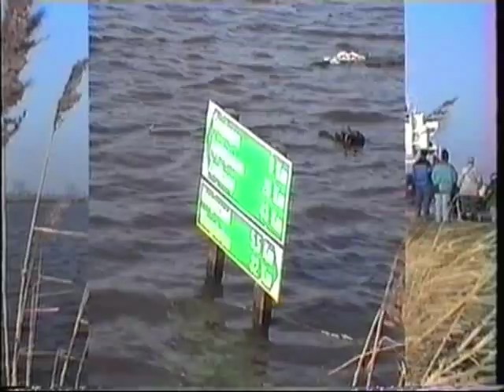PATTJE SHIPYARDS, 14-02-1998, de coaster MERWEDIEP wordt tewater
Altijd weer spectaculair, het tewater laten van een schip!!

Bij de scheepswerf Pattje in Hoogezand wordt de coaster Merwediep gedoopt en tewater gelaten.